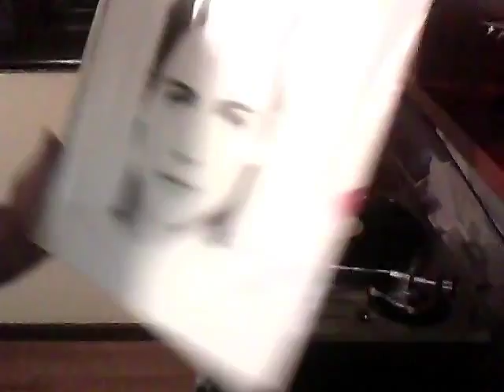I D S F F E S R E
IMPÉRIO DOS SENTIDOS - FAUSTO FAWCETT E SEUS ROBÔS EFÊMEROS (1988)

Toca discos Audio Technica ATLP 120 USB

Cápsula e Agulha AXXIS I

Segundo disco de Fausto. Encorajado pelo sucesso de Kátia Flávia, Fausto lançou este disco, que infelizmente não fez tanto sucesso. Mas nem por isso é menos genial que o anterior: continua repleto de letras brilhantes, com críticas muito verdadeiras a realidade brasileira. E ainda conta com a luxuosa participação de Herbert Vianna nas guitarras e na produção do disco. Vale a pena.